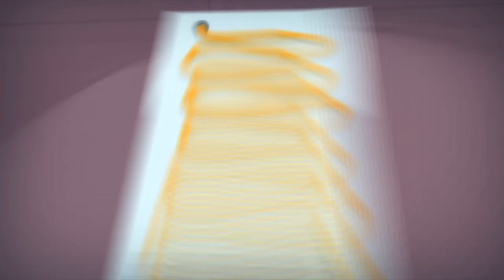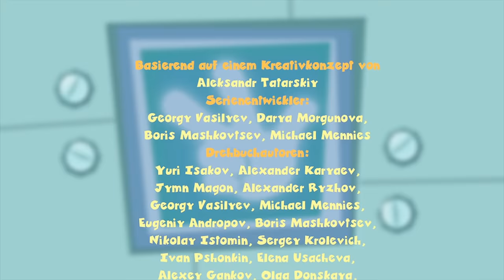Zeichentrickfilme für Kinder - Die Fixies - In der Küche - Compilation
Es gibt eine Menge nützliche Geräte in der Küche. Die Fixies lernen ganz gerne davon. In dieser Sammlung findest du die Folgen: Der Kühlschrank, Der Mixe, Die Mikrowelle, Die Biene.